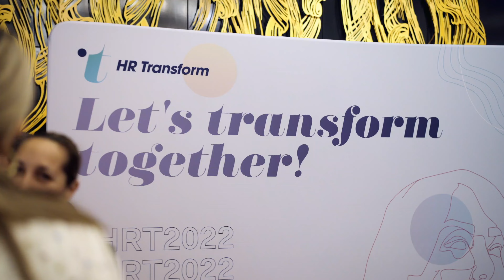Transform 2022 - Buzz Video - Cosmopolitan, Last Vegas